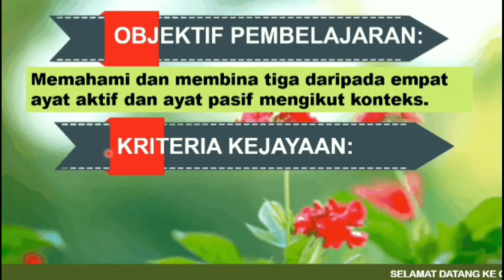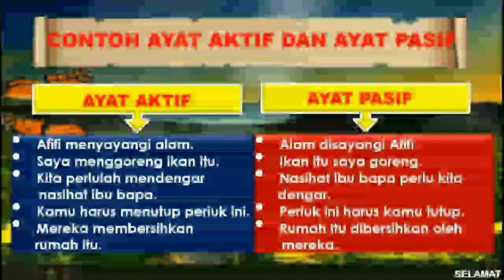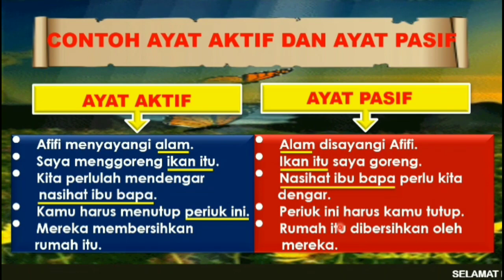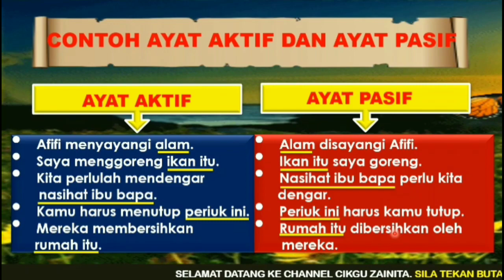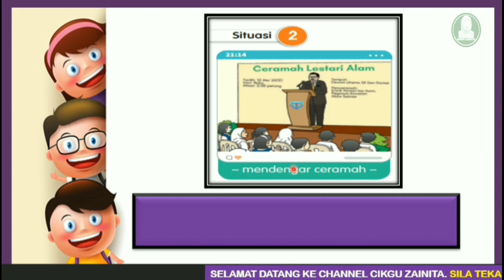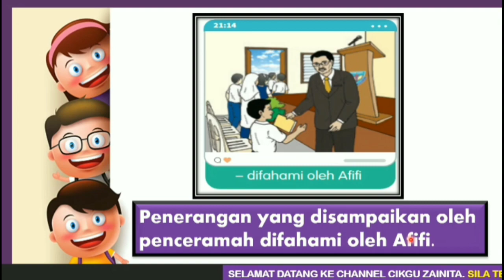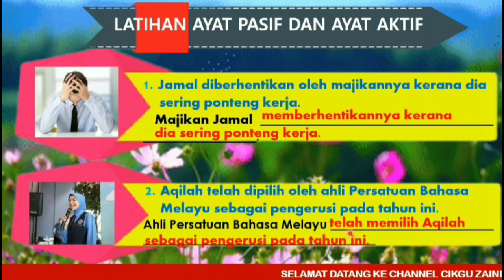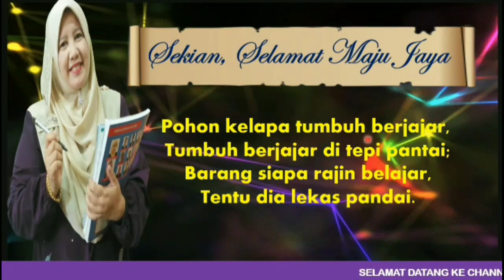CARA MUDAH MEMBINA AYAT AKTIF DAN AYAT PASIF I TAJUK : E-SISA MUDAH ALIH I BUKU TEKS BM THN 5 SK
MUDAHNYA BELAJAR BAHASA MELAYU  BERSAMA DENGAN CIKGU ZAINITA. KALI INI BERDASARKAN BUKU TEKS BAHASA MELAYU TAHUN 5. SELAIN ITU VIDEO INI JUGA BERDASARKAN DSKP BM THN 5 KSSR SEMAKAN SEMULA.

Masih keliru dengan TEKNIK MUDAH MEMBINA AYAT AKTIF DAN AYAT PASIF?  Anak anda gagal mencapai keputusan yang cemerlang sebab masih gagal menguasai cara menghasilkan penulisan dengan baik! Jangan risau!! Saya telah menyediakan jalan yang mudah untuk anak anda menguasai teknik menguasai tatabahasa Bahasa Melayu. Anak anda perlu menonton video ini kerana supaya dia mudah faham dan dapat menjawab soalan-soalan yang berkaitan dengan CARA MEMAHAMI, MENGENALPASTI DAN MEMBINA AYAT AKTIF DAN AYAT PASIF.  Saya akan menunjukkan jalan yang mudah untuk anak anda menguasai soalan Bahasa Melayu Kertas 1 dan Kertas 2.  Anda tidak perlu risau lagi. Anda hanya perlu pastikan anak anda menonton video ini sehingga selesai.

Inilah cara terbaharu dalam pengajaran masa kini. Dengan menonton video ini, anak anda akan lebih mudah faham lagi untuk menguasai Teknik Mudah Menguasai Bahasa Melayu.